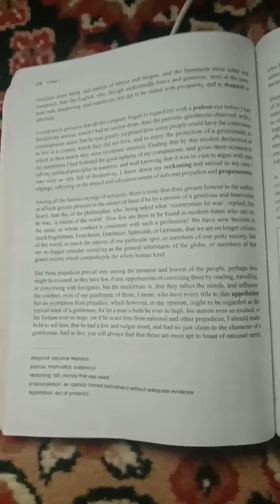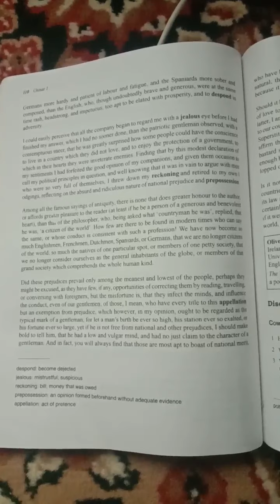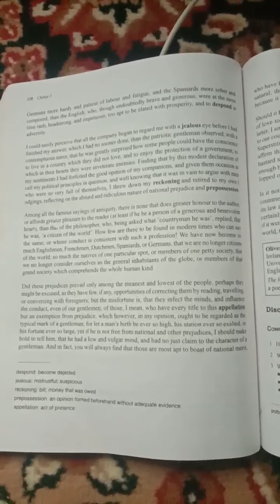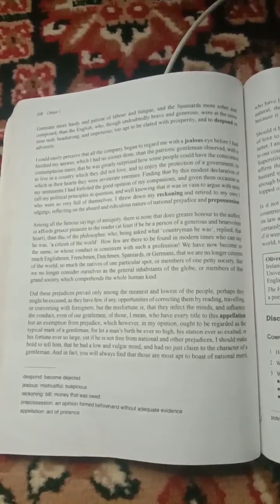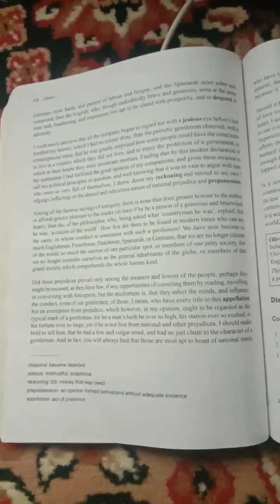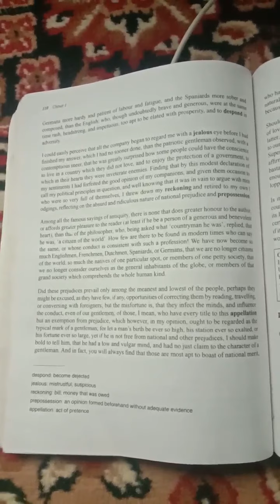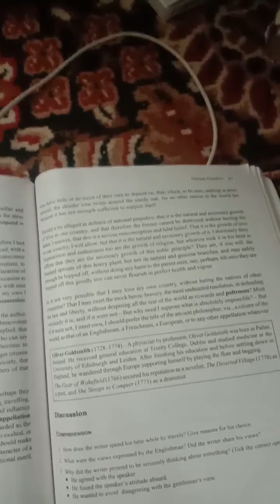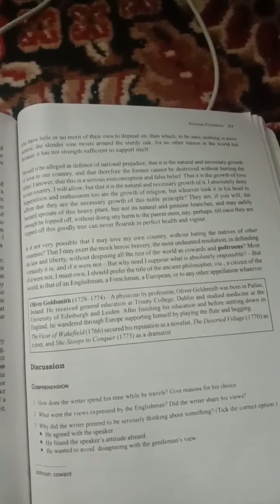September 2, 2020